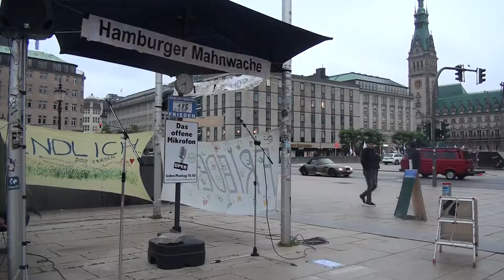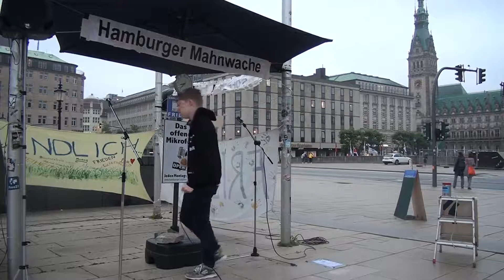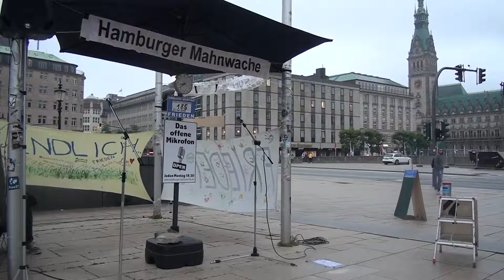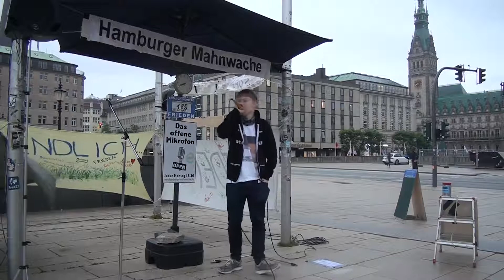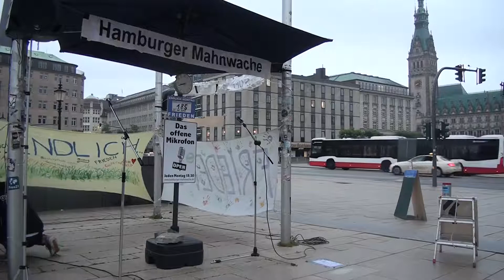185. Hamburger Mahnwache-15 | DJ Kaito | Teil 4/4